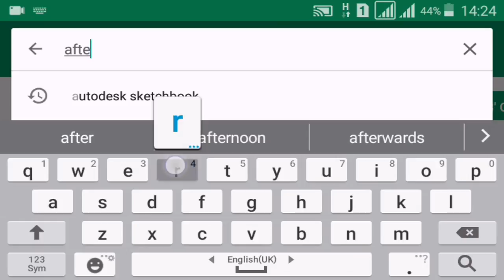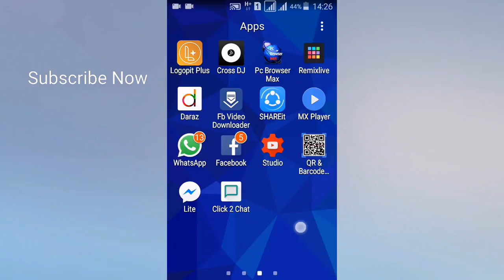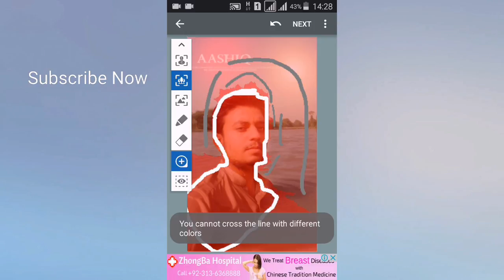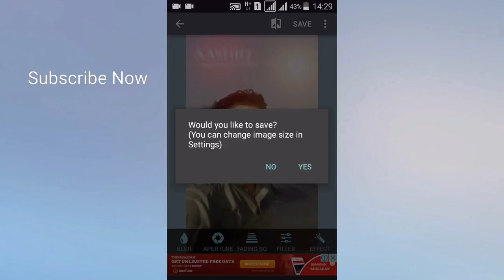How to make Photo like dslr In android _professionals Editing_Blur Photo 2017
Hy everyone
Is video main ap ko btaon ga k Ap kis trha apni picture ko dslr main convert kr skty so let's go for dslr photo. Like and